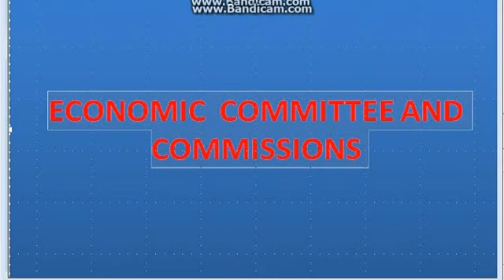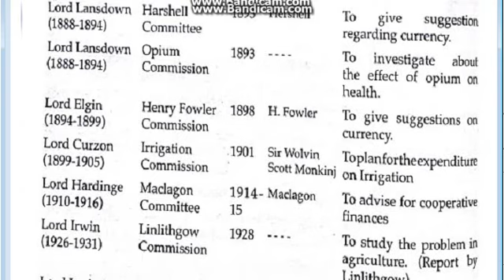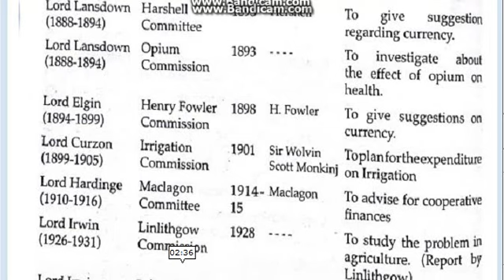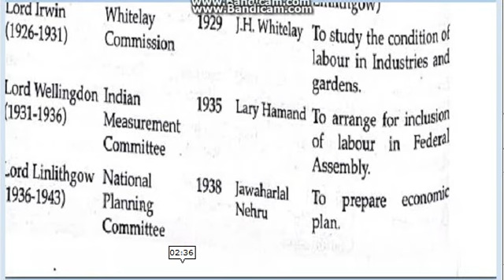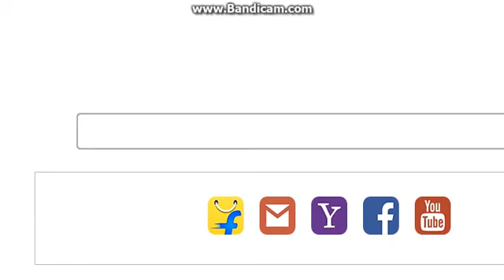commitee and commissions